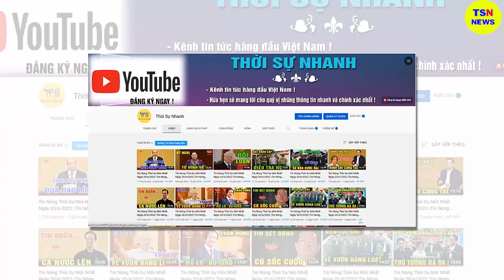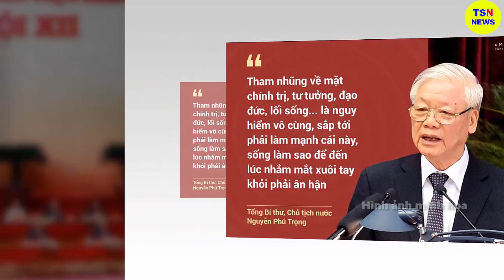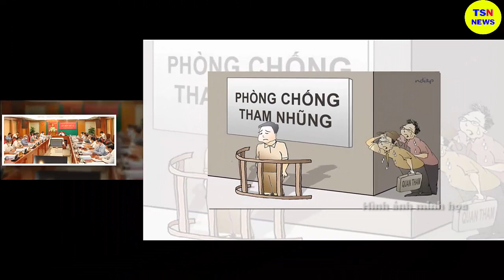Tin tức nhanh và chính xác nhất ngày 29/06/2023/Tin nóng Việt Nam Mới Nhất Hôm Nay/thoisunhanh